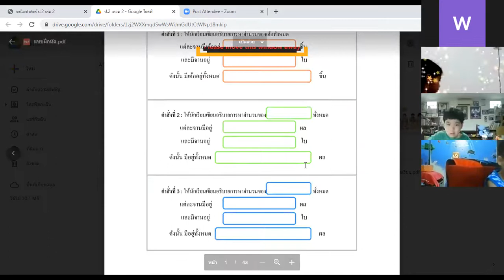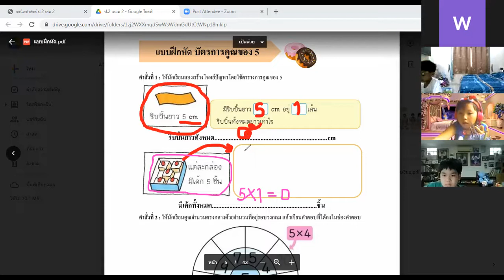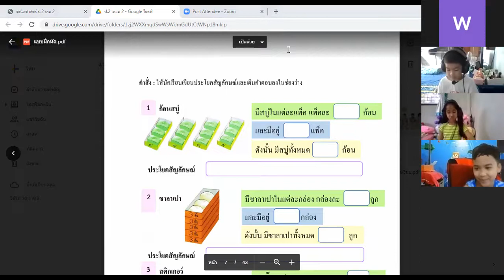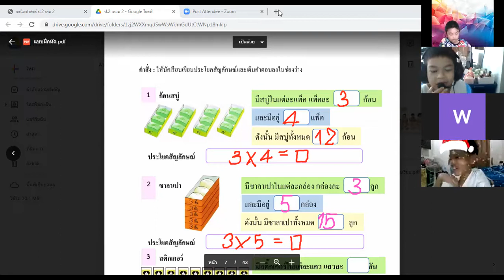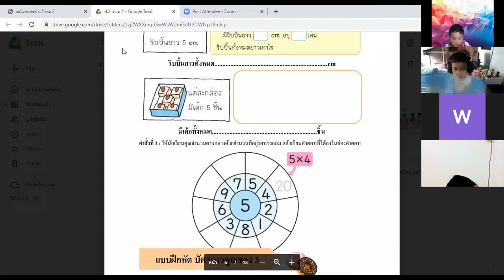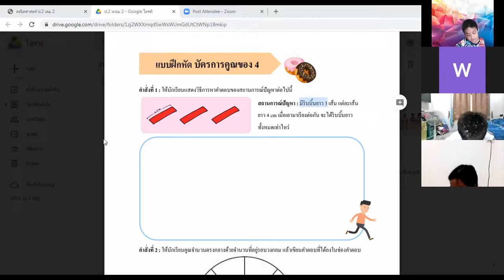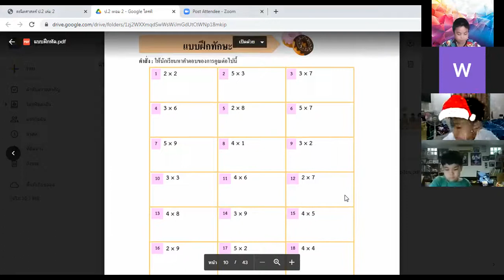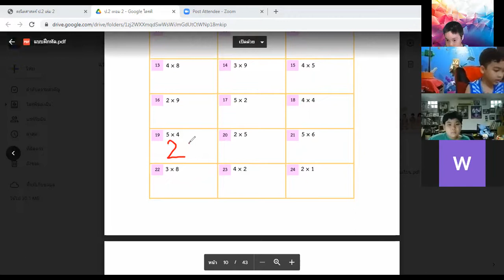VDO เรียนออนไลน์ย้อนหลัง วิชา คณิตศาสตร์ WDP2 วันที่ 15 ธันวาคม 2564